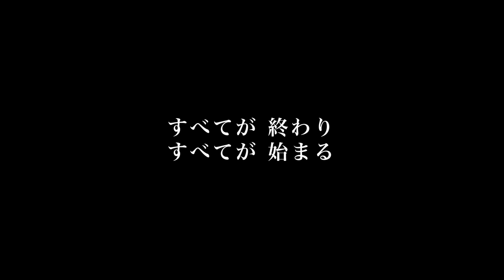映画『鋼の錬金術師 完結編 最後の錬成』本予告｜ 2022年6月24日（金）公開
求め続けた身体と引き換えに兄弟が出した答えとは――？
原作を愛するキャスト・スタッフ陣が、『鋼の錬金術師』という唯一無二の作品世界を圧倒的スケールで描き切る、堂々の“完結編”。

アメストリス国家中枢には、国民の魂と引き換えに永遠の命と強大な力を得て”完全な存在”になること目論む最大の敵――ホムンクルスたちの生みの親でありエドとアルの父親であるヴァン・ホーエンハイムと見た目が全く同じ謎の男”お父様”が潜んでいた――。エドとアルの兄弟と、ロイ・マスタング率いる軍の反乱分子たち、永遠の命を得られるという賢者の石を求めるシンからの来訪者たちは、協力してこの陰謀を阻止できるのか？ そして全ての鍵を握るホーエンハイムに隠された秘密とは？彼が語る“約束の日”とは一体何なのか？
残された時間はあとわずか――

最後の敵”お父様”との最終決戦の先に待つ感動のラスト。
原作の最終話までを描き切る『完結編』。
――兄弟が歩んできた長い旅路の結末がここに。

■映画『鋼の錬金術師 完結編 復讐者スカー／最後の錬成』
「復讐者スカー」大ヒット上映中！／「最後の錬成」6月24日（金）二部作連続公開！！

原作：「鋼の錬金術師」荒川 弘（「ガンガンコミックス」スクウェア・エニックス刊）
監督：曽利文彦　脚本：曽利文彦　宮本武史
出演：山田涼介　本田 翼　ディーン・フジオカ
蓮佛美沙子　本郷奏多  ／　黒島結菜　渡邊圭祐
寺田 心　内山信二　大貫勇輔　ロン・モンロウ　水石亜飛夢
奥貫 薫　高橋 努　堀内敬子  丸山智己　遼河はるひ　平岡祐太
山田裕貴　麿 赤兒　大和田伸也
舘ひろし（特別出演）
藤木直人 ／ 山本耕史　／　筧 利夫
杉本哲太　　栗山千明　　風吹ジュン
佐藤隆太 　仲間由紀恵  ・ 新田真剣佑
内野聖陽
製作：映画「鋼の錬金術師2&3」製作委員会
企画・制作プロダクション：ＯＸＹＢＯＴ